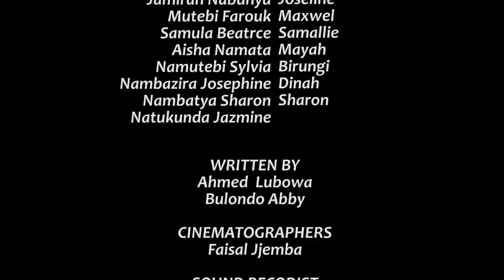Climax SII Episode 11b